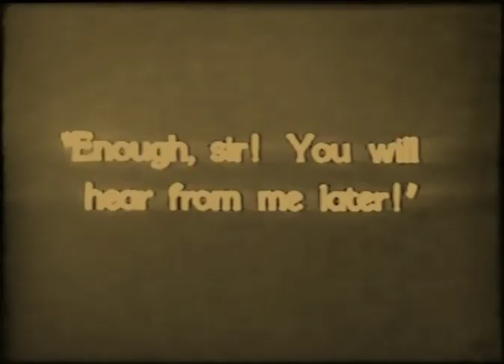Marianne 1929 - Marion Davies (Robert Z. Leonard)⚡Silent Version⚡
Director: Robert Z. Leonard ·

Cast: Marion Davies, George Baxter,  Lawrence Gray, Cliff Edwards, Benny Rubin, Scott Kolk

редкие фильмы
희귀 한 영화
أفلام نادرة
レア映画